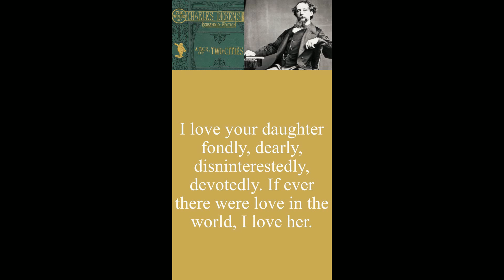If ever there were love in the world (A Tale of Two Cities), Doses of Dickens